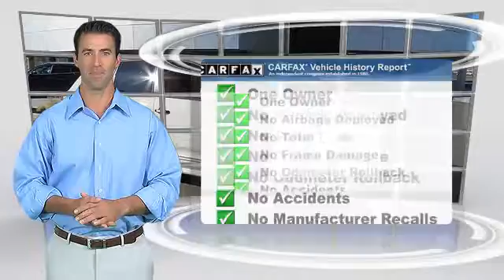Livermore Auto Mall, Livermore CA 94551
[DFIN:2:2589015:I:3E0BA16F:ed5b590f755db7e80c2f1e26e6169fd4]